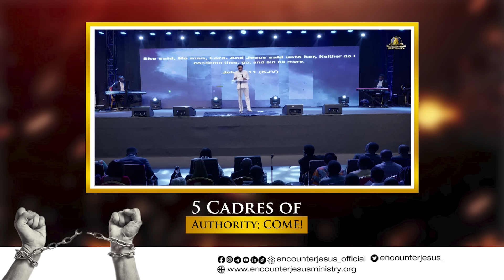5 GATEWAYS TO DEMONIC AFFLICTIONS | APOSTLE MICHAEL OROKPO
Five Ways to shut out demons from your life. Block these channels and enjoy freedom
5 GATEWAYS TO DEMONIC AFFLICTIONS | APOSTLE MICHAEL OROKPO